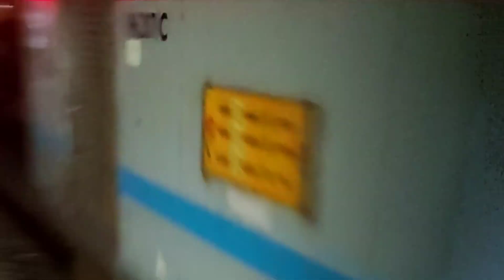INDIAN RAILWAY's 220 KMPH HIGH SPEED TRACK READY FOR TRIAL SOON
📌 Description:
INDIAN RAILWAY का 220 KMPH हाई-स्पीड ट्रैक** अब तैयार है और ट्रायल जल्द ही शुरू होने वाला है! इस वीडियो में हम आपको बताएंगे कि ये ट्रैक किन रूट्स पर बनाया गया है, इसमें क्या नई टेक्नोलॉजी का इस्तेमाल हुआ है और यह भारत की रेलवे के लिए कैसे एक बड़ा बदलाव लाने वाला है।
🇮🇳 ये प्रोजेक्ट न सिर्फ गति बढ़ाएगा बल्कि यात्रा को और भी सुरक्षित, आरामदायक और समय पर बनाएगा। जानिए कैसे भारतीय रेलवे दुनिया के हाई-स्पीड नेटवर्क में अपनी जगह बनाने जा रही है।

⚡वीडियो देखें और जानें:
 220 किमी/घंटा स्पीड ट्रैक की खासियत
 ट्रायल की संभावित तारीख
 इस प्रोजेक्ट का भारतीय यात्रियों पर असर
 भविष्य में हाई-स्पीड ट्रेन सेवाओं की योजना
अगर आप रेलवे, ट्रेनों और हाई-स्पीड प्रोजेक्ट्स में दिलचस्पी रखते हैं तो ये वीडियो आपके लिए है।

indian railways high speed trains
spanish train telgo is ready for trial run in india
high speed railway test track,spanish train telgo is ready for trial run,telgo is ready for trial run in india,why indian railway train speed constant limit 160kmph,high speed train in india,semi high speed train in india,high speed rail test track,high speed track,dedicated high speed test track rajasthan,high speed rail system in indiaJoin this channel to get access to perks: